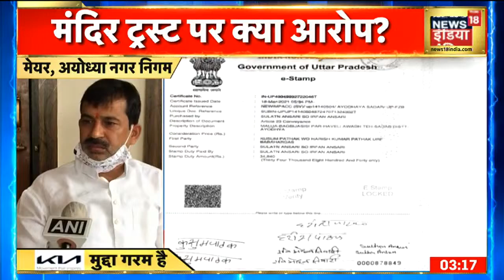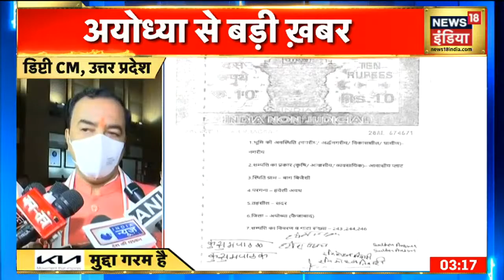मंदिर Trust के सचिव ने आरोपों के खिलाफ जारी की Press Release, दिया ये बयान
राम मंदिर तीर्थ ट्रस्ट के सचिव सम्पत राय ने आरोपों के खिलाफ एक प्रेस रिलीज़ जारी की है. उनका कहना है कि ज़मीन को बाजार के दाम की तुलना में बेहद सस्ते में खरीदा गया है. इसके साथ ही उन्होंने जनता को गुमराह करने के भी आरोप लगाए हैं.